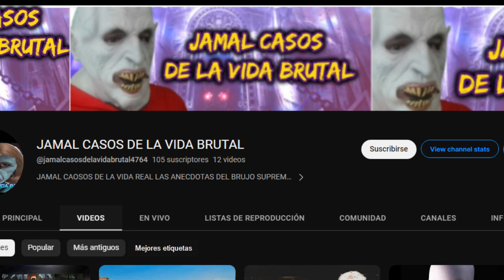LA PROFECÍA DE NOSTRADAMUS PARA MADRID ESPAÑA